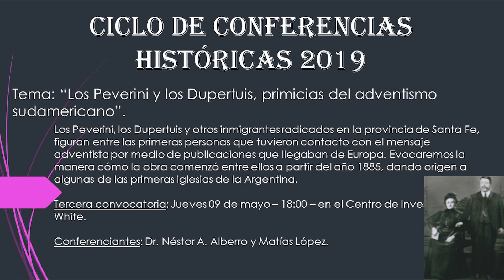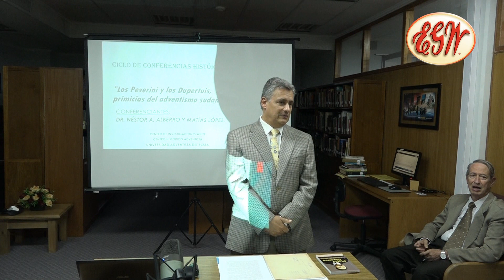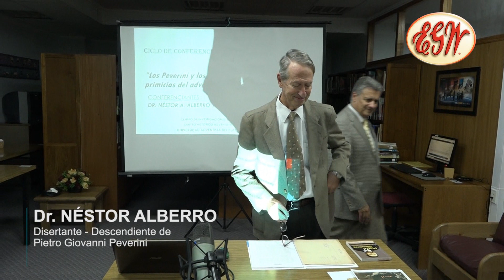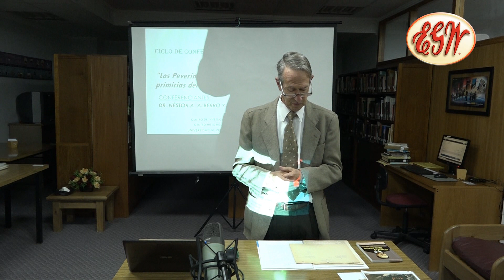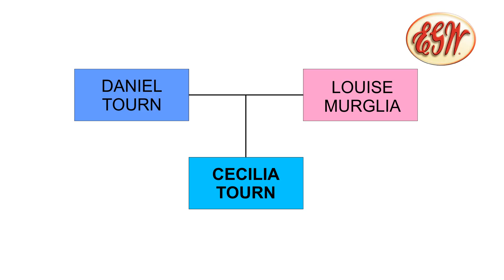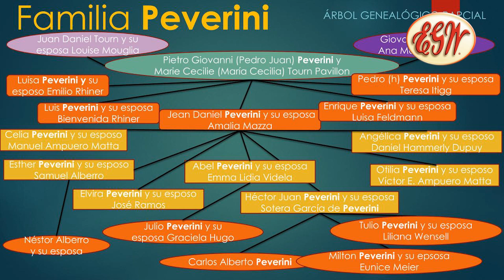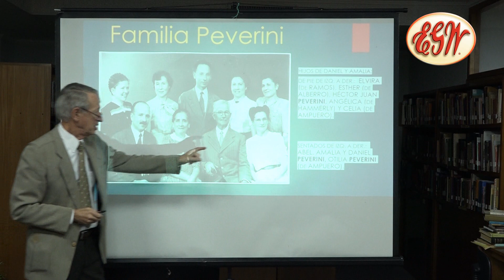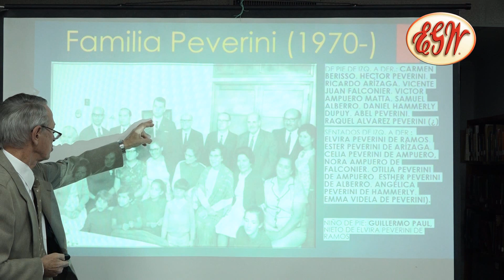Centro White - Ponencia sobre Pedro Peverini